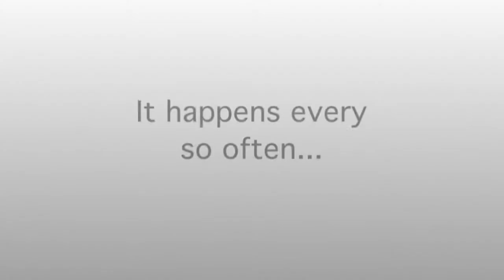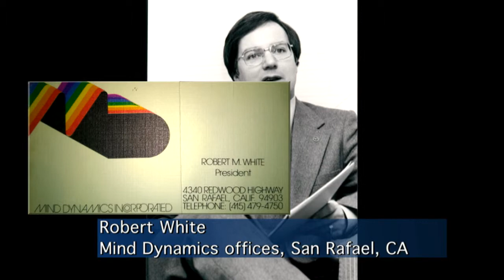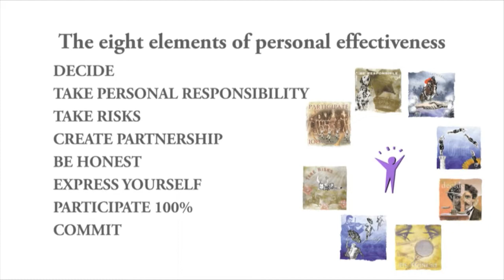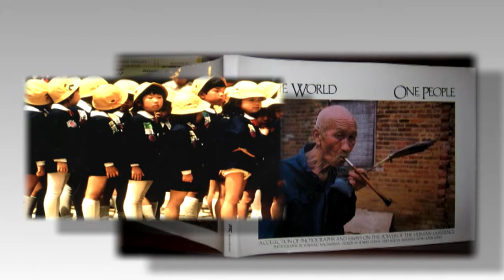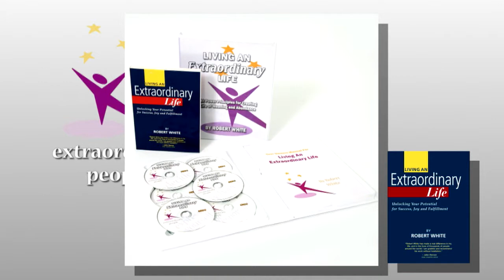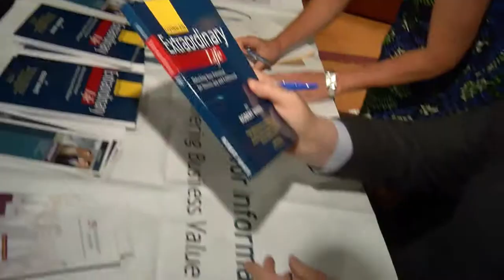Robert White, Professional Speaker, Author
Robert White is considered a pioneer and visionary in the personal growth seminar industry. His career spans 40 years, from North America to Asia. Over 1.2 million people have graduated from personal growth seminars he has has founded.

Speaker promo produced by 81 Media International. 1-800-81-MEDIA.